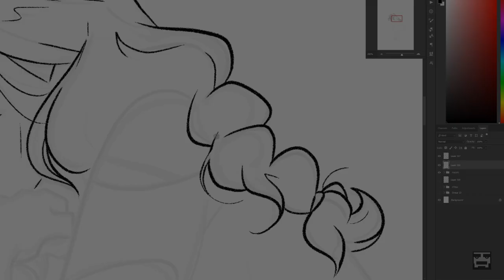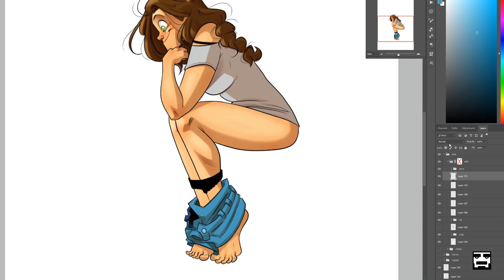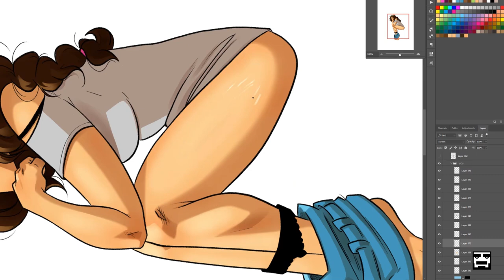One of Those Days - Role Model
This week Ariel said goodbye to the diaper :)
It's a significant milestone on the path to her maturity and independence.
We've  explained to her that from now on she would pee and poop in a pot. We took off the diaper together and sat down on the pot.

she's so cute! All her energies are directed towards the task and when she doesn't pee, or accidentally wetting her pants, she is very disappointed and also a little stressed. We hug her and tell her it can happen to anyone and she shouldn't feel sad. It's completely natural. Next time she will succeed! She just need to practice.

The main issue is not the pee, but the poop. For poop we need to sit a little longer and Ariel doesn't yet have that patience. So mommy found a great solution...

There's nothing like a personal example :D